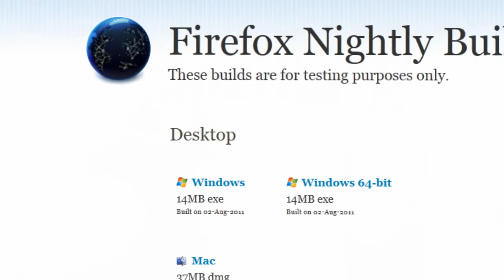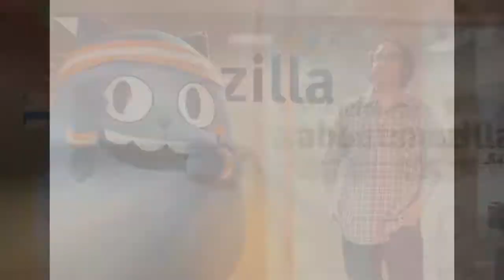Contributor Engagement Update, Week of July 25, 2011